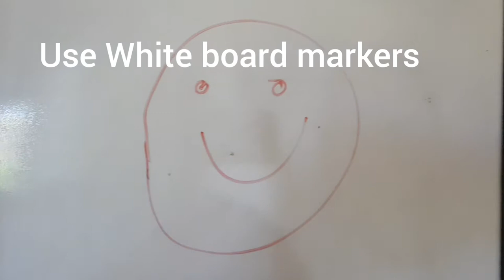Daily routine with kid // Aalo matar gajar bhujiya // Permanent Marker stain remover idea